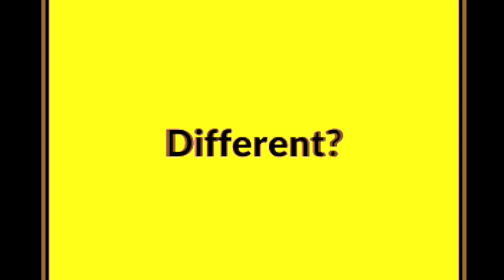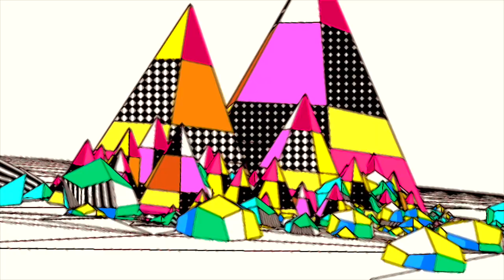Use this beat for your next song - Jacobthewilliam [ REJECTION SEAT ]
USE THIS BEAT FOR YOUR NEXT SONG!
Beat Title:  REJECTION SEAT
Produced by: JACOBTHEWILLIAM

          PDX producer Jacobthewilliam has been creating unique beats for over 20 years, with more than 3,000 songs in his collection. He has worked with various artists and has been credited with both independent and major label placements, as well as landing t.v. and film syncs throughout his career. Jacob is known for his authentic sound, achieved by using classic drum machines and vintage hardware without any samples or loops.

     As a matter of fact - he doesn't even use a computer in his music making process! Why? “Because every computer sounds the same” he says. He is also a multi-instrumentalist and songwriter, offering this variety of skills to create unique moods for artists to catch a vibe.

     If you are looking for something different, Jacobthewilliam offers a diverse collection of instrumentals in all styles for a true authentic classic sound. He takes pride in designing and creating his own samples and drums completely from scratch by relentless sample digging for the most obscure unknown vinyl records. By sound designing and sculpting within his vintage drum machines. Or, by creating his own sample database by recording numerous drum hits from his personal access to an immense collection of drum sets. All this combined allows Jacob to be a producer unlike anybody else you've previously come across.

     Offering a variety of genres including classic rap beats, boom bap, lo-fi, storytelling beats with a deep dramatic, cinematic vibe, east coast type beats, gangsta beats, west coast beats, and even R&B, Pop, Electronica, and rock-styled instrumentals consisting of real instruments played live by Jacob and his band. If you want it, he's got it, and if he doesn't have it, he can make it upon request.

      To work with Jacob directly, artists are encouraged to reach out to him, but must allow themselves to test the limits of their artistic vulnerabilities and creative abilities. The possibilities are endless when working with a like-minded visionary producer who understands the songwriting process and thus is never hesitant to approach making any song in a new way.

              [ USE THIS BEAT FOR YOUR NEXT SONG FOR ONLY$10/YEAR!! ]

ALL THE MUSIC YOU NEED:➝   jacobthewilliam.bandcamp.com                                                        THE CLOTHING YOU LOVE:➝    jacobscrubs.square.site